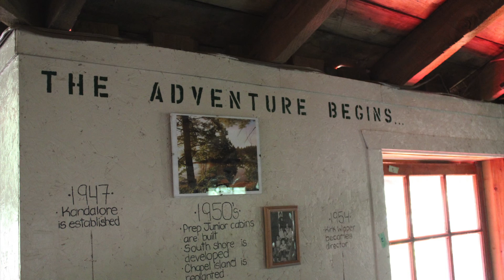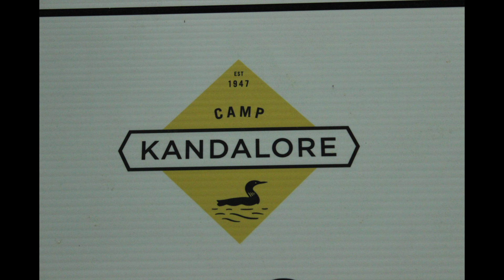Kandalore Slideshow 2016